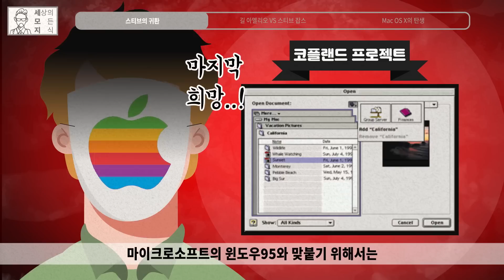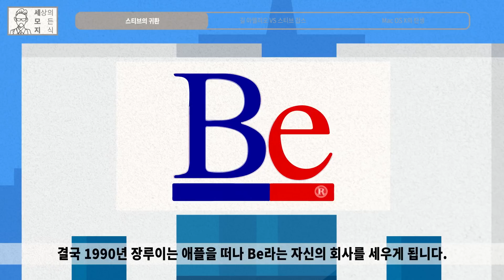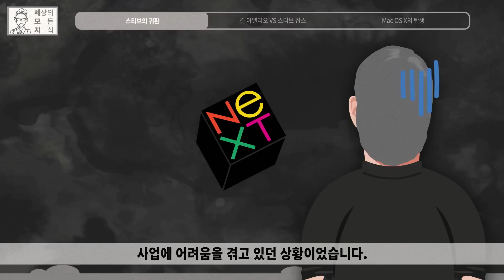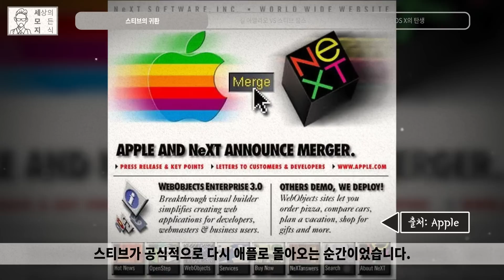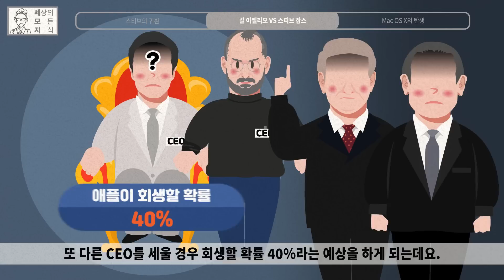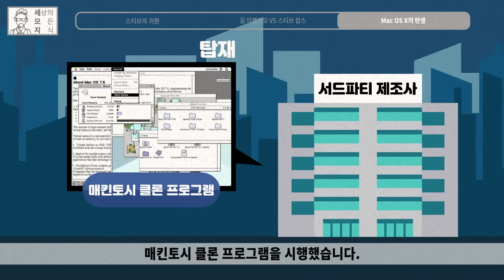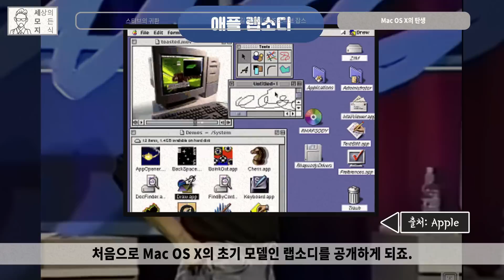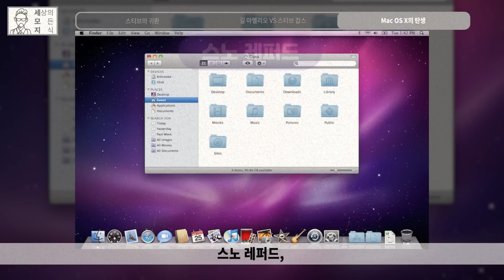✅당신이 몰랐던 애플(Apple)의 역사 10편 | 애플로 돌아온 스티브 잡스의 야심찬 복귀작! Mac OS X [브랜드스토리]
4편 보드만 있던 애플1에서 통합패키지형 컴퓨터 애플2까지 애플 컴퓨터 발전사!
15편 팀 쿡의 애플, 어떻게 시가총액 3조 달러를!?